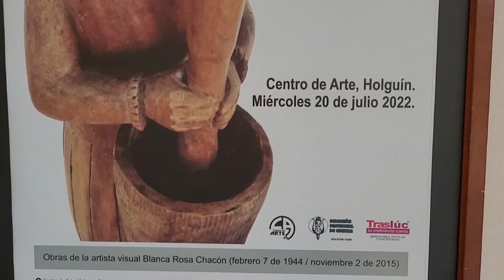Exposición “Rosa por siempre” en el centro de arte de Holguín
La exposición “Rosa por siempre” de la artista Blanca Rosa Chacón se exhibe en el centro de arte de Holguín

Periodista: Ivett Tejeda